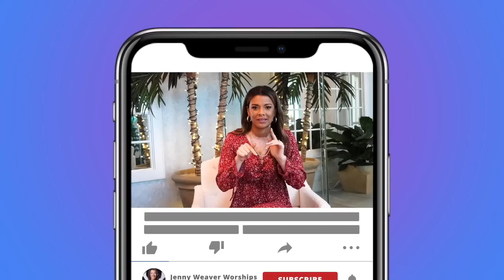CORE KIDS REVIVAL TV ! BREAKING WITCHCRAFT PART1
Core Kids Revival TV 📺   Watch every Saturday morning @ 10am EST

FOLLOW JENNY

BOOKS AND MORE!